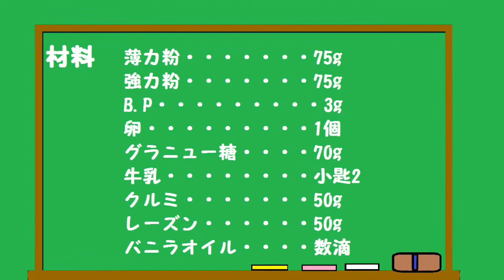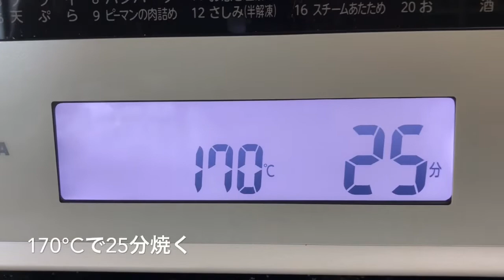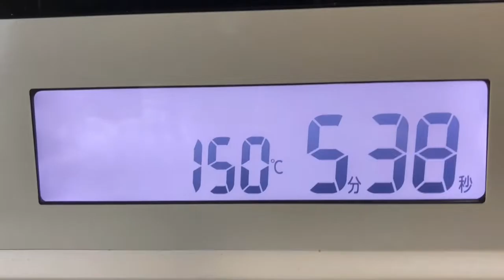混ぜて焼くだけの簡単おやつ♪ポリポリ美味しい💕クルミとレーズンのビスコッティ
40回目は
クルミとレーズンのビスコッティです。
簡単な朝食や小腹がすいた時食べ応え
があって良いですよ。
コーヒーやミルクに浸して食べても
美味しいです。
バターや油が入らないのでクッキー
よりヘルシーでサッパリしています。
作り方もただ混ぜて焼くだけで簡単
なのでおすすめです。
宜しければ作ってみて下さい。
材料
　　薄力粉　　　　　　 75g
　　強力粉　　　　　　 75g
　   ベーキングパウダー　3g
　　卵　　　　　　　　  1個
　　グラニュー糖　　　  70g
　　牛乳　　　　　　　小匙2
　　クルミ　　　　　　  50g
　　レーズン　　　　　  50g
　　バニラオイル　　　  数滴

まだ始めたばかりで、お見苦しい
お聞き苦しい点もありますが
還暦からの新しい挑戦なので
長い目で見て頂けたら嬉しいです。